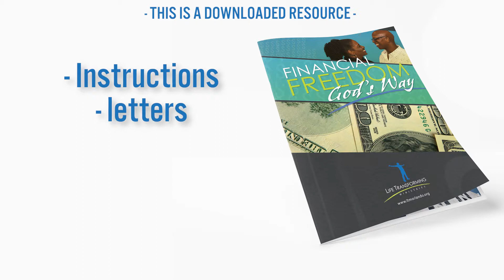Financial Freedom, God's Way - OVERVIEW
We are excited to invite you to our 3rd installment of Financial Freedom, God's Way!

This FREE event is designed to equip and empower you to have confidence in the financial arena like never before!

People are destroyed for a lack of knowledge (Hosea 4:6 KJV).
We'll also provide a FREE Continental Breakfast!